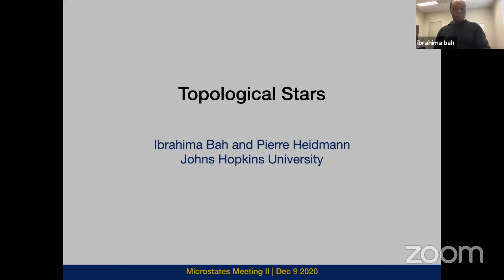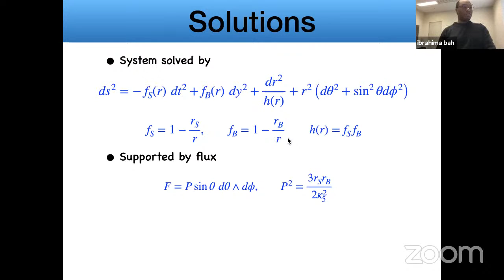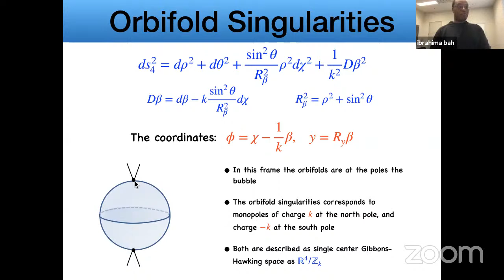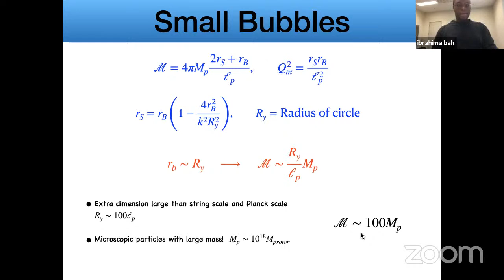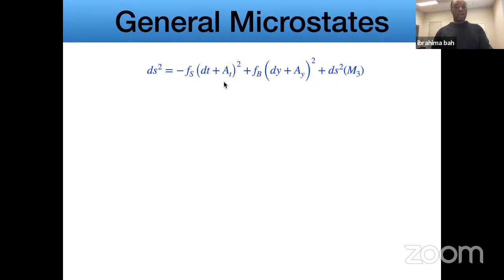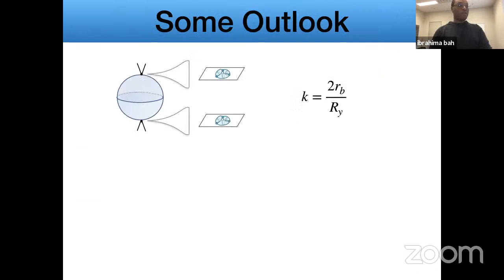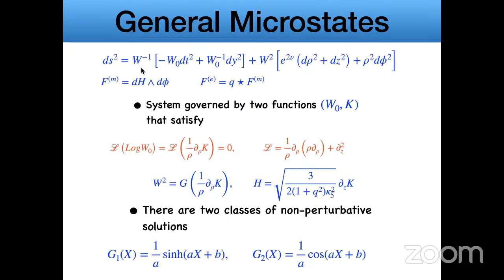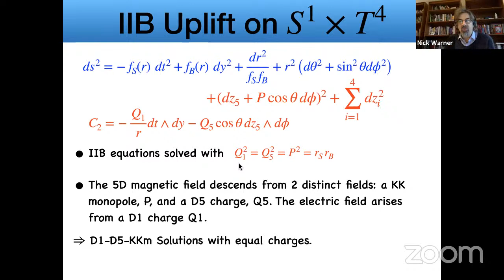Microstate Meeting - Ibrahima Bah